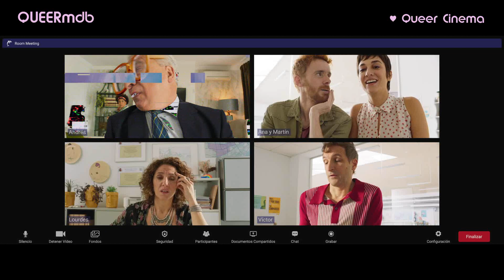Wie MANN’S macht …How to Become a Modern Man (2023)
__ WIE MANN'S MACHT ________
OT: Como Dios manda
AKA: Wie Mann's macht... - How to Become a Modern Man
Komödie (Spanien 2023)

[QUEERmdb - nu queer cinema: LGBT]

* Dies ist ein amazon-Partnerlink und führt zu amazon.de. Bei jedem Kauf darüber verdiene ich eine kleine Provision. Am Preis ändert sich nichts.